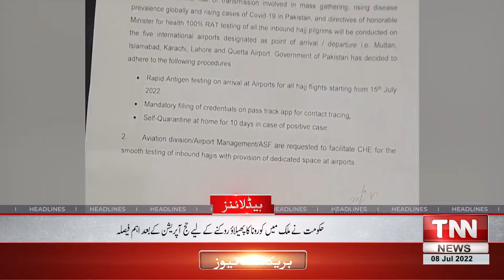Chakwal court handed over Imran Riaz Khan to police on judicial remand